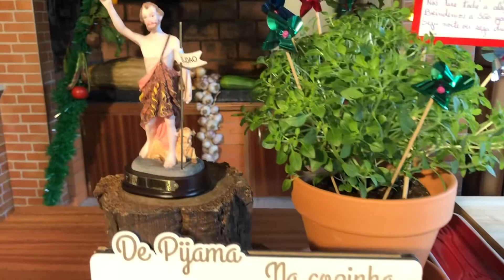Ep28 - SARDINHA NA TELHA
Santo António já se acabou… São João, São João dá cá um balão para eu brincar… 🥳

Continuando o programa das festas e a ementa desta quadra, hoje trago-vos sardinha na telha! Uma alternativa para quem não consegue grelhar na brasa em casa e que não desvaloriza em nada a melhor sardinha da nossa costa!! 😀